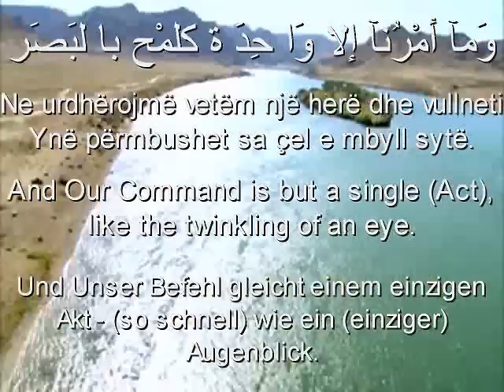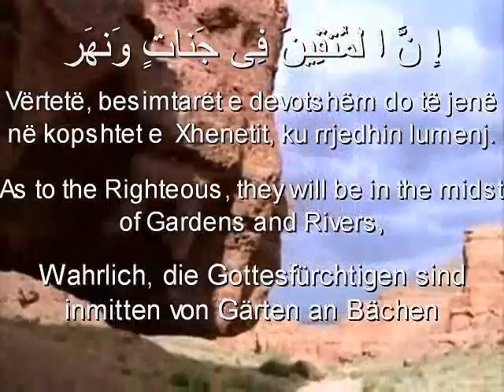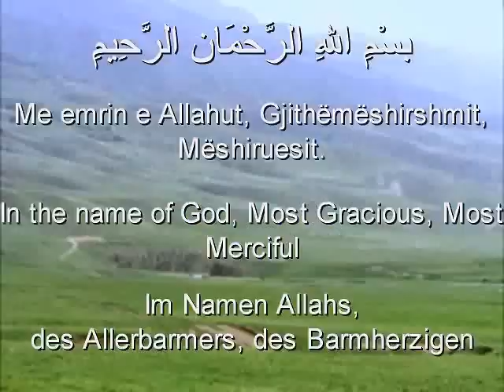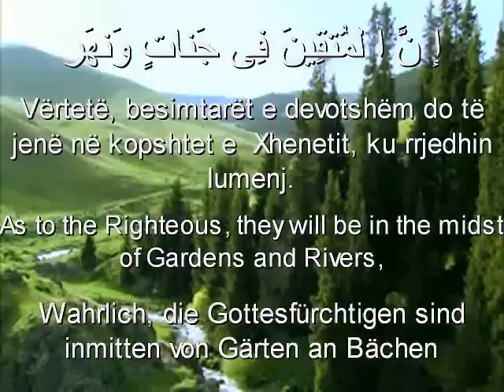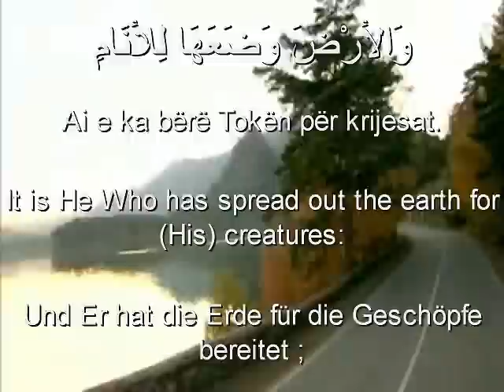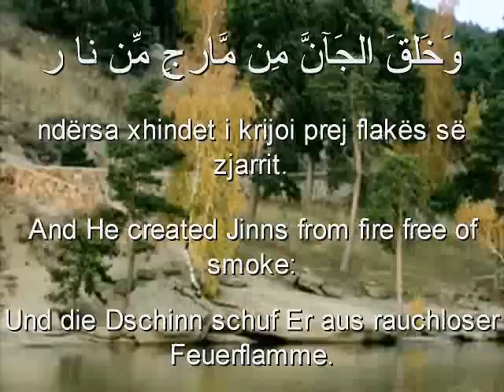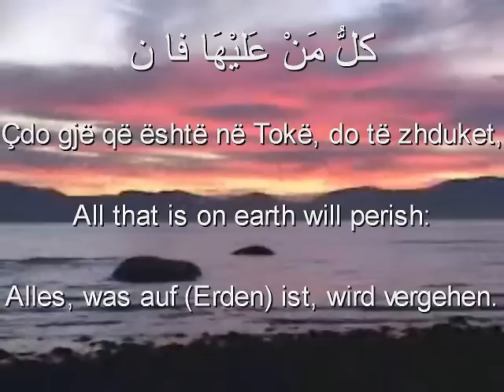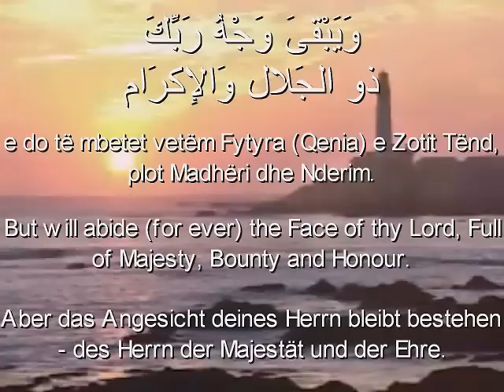Err-Rrahman AbdulBasit Abdussamed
Lexim Kur'ani nga shejh rahimullah AbdulBast Abdussamed, Prodhim i perkatesisht (inshallah)